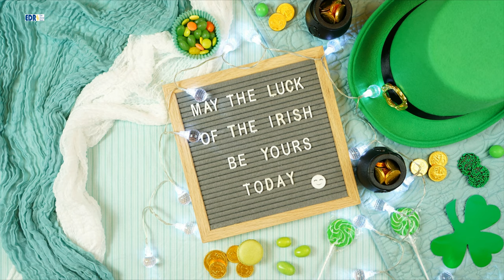Happy St. Patrick Day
St. Patrick Day 2024